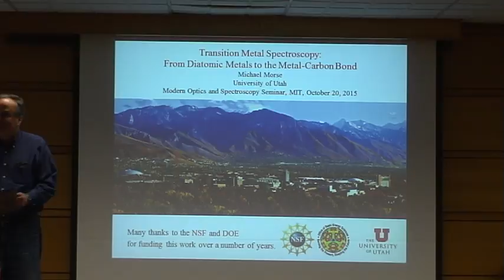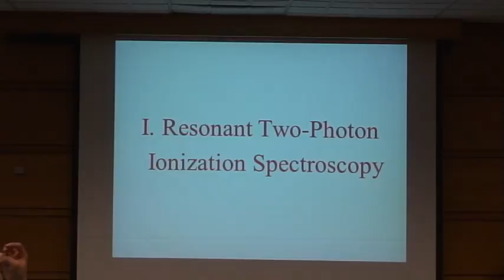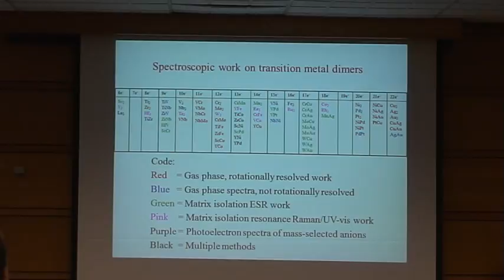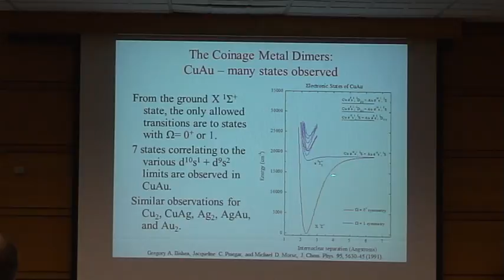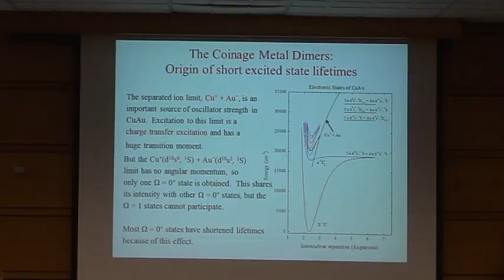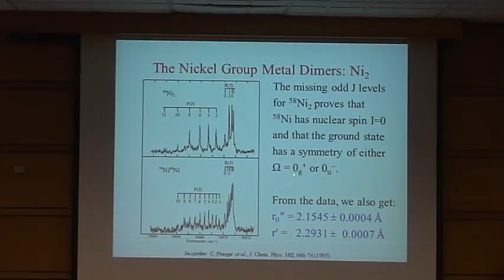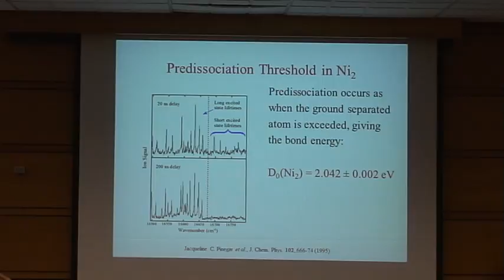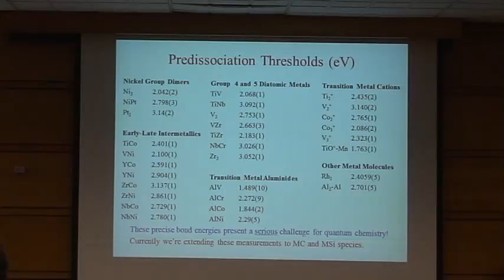MOS Michael Morse 102015 part1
Modern Optics and Spectroscopy, Fall 2015
Transition Metal Spectroscopy: From Diatomic Metals to the Metal-Carbon Bond
Michael Morse, University of Utah